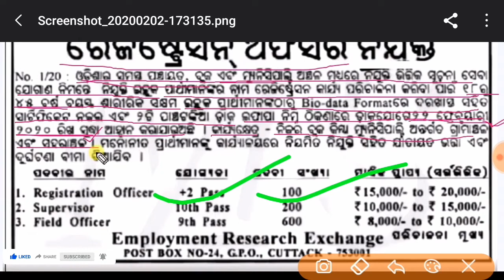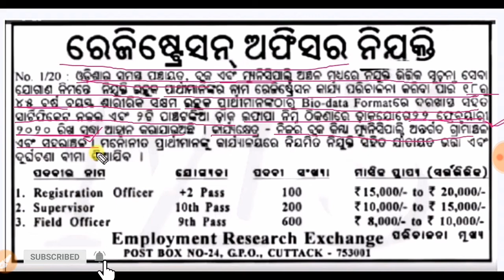Odisha Employment Exchange Job - ନିଜ ଗ୍ରାମ ରେ ଚାକିରି କରନ୍ତୁ Exchange Officer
।।  ୨୦୧୯ ର ଦଶଟି ବଡ଼ ପଦବୀ । ଓଡ଼ିଶାର ସମସ୍ତେ ଆବେଦନ କରିପାରିବେ

For more information regarding top 10 government job vacancy eligibility dates and other please visit given below link

About job Following:-
Hi Friends I am RANJEET
      About Channel Information :-
                          1.All India Job
                          2.Odisha All Job
                          3.Government Job
                          4.Private Job
                          5.Fresher Job
                          6.10th/+2/Degree Job
                          7.Etc Job
  Many More Job Information Available Here.
Government Job
Job In Odisha
Sarkari Naukri
 government job Odisha
Odisha Job
Government
Odisha job Update
Job, Job Requirement 2020
Saraka Chakiri
Odisha District Job
10th Pass job
Bank job
job vacancy
Latest Government

Private job
Fresher job in Odisha
Railway job

             ଓଡ଼ିଆ ଲେସନ୍  ରେ ଆପଣ ମାନଙ୍କୁ ବହୁତ ବହୁତ ଧନ୍ୟବାଦ ଜଣାଉଛି।
ଆପଣ ମାନଙ୍କପାଇଁ ନେଇ ଆସିଛି ମୁଁ ଓଡ଼ିଆ ରେ  ସରକାରୀ ଓ ବେସରକାରୀ କମ୍ପାନୀର କେତେକ ଚାକିରି ବିଷୟ ରେ । ପ୍ରତିଦିନ ଗୋଟିଏ ଗୋଟିଏ ସରକାରୀ job ବିଷୟରେ ଭିଡିଓ ଦେଖିବାକୁ ପାଇବେ ଏହି ଚାନାଲ୍ ରେ । ଆସ କରୁଛି ଆପଣମାନଙ୍କୁ ଭଲ ଲାଗିବ ।

Odia Lesson
Odialesson
ODIA LESSON
odia lesson

About Social Media Also Following Me:-
1. Instagram Me.
2. Twitter Me.
3. Facebook Me.
4.
5.
MY GEARS .
1. Boya By M1 Mic
3.